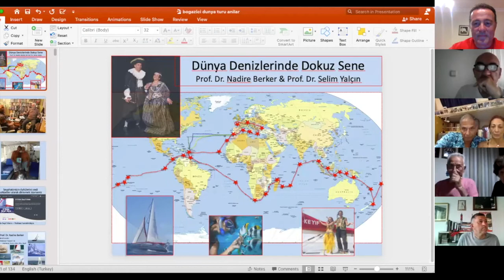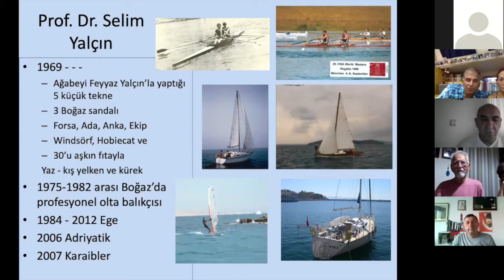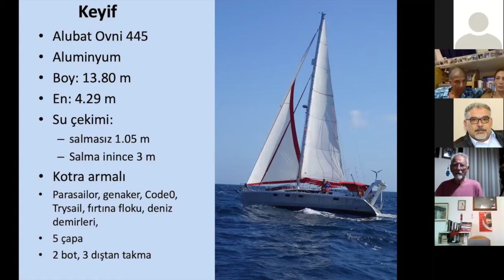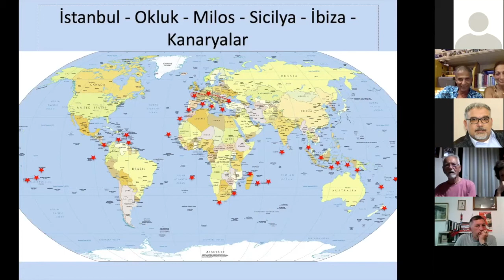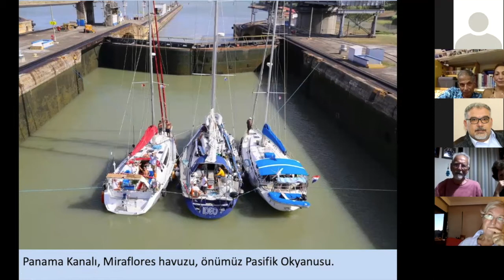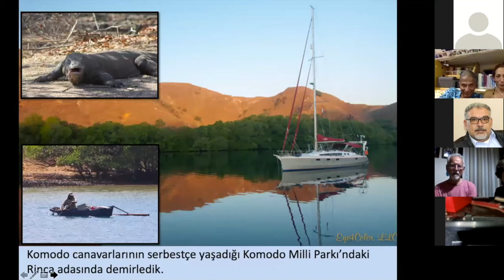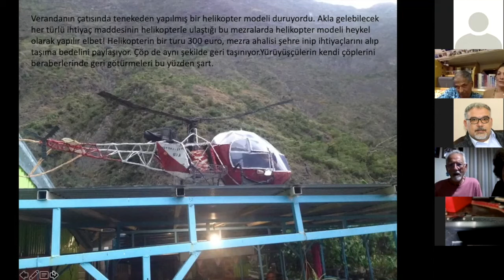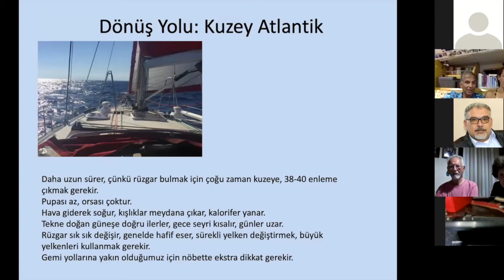Dr. Nadire BERKER & Selim YALÇIN - Dünyanın Denizlerinde